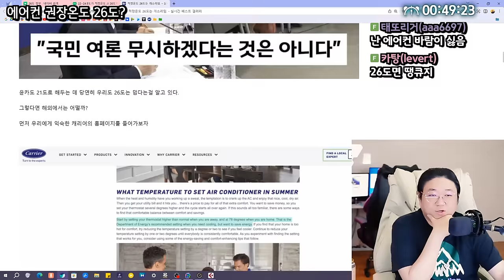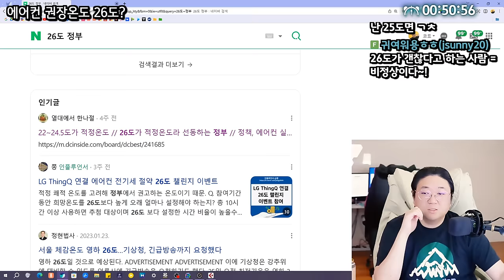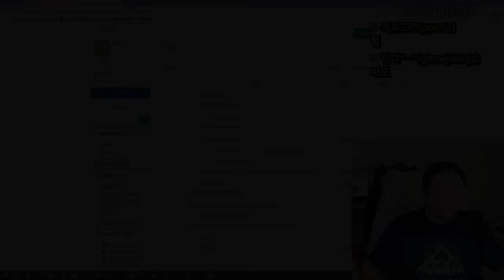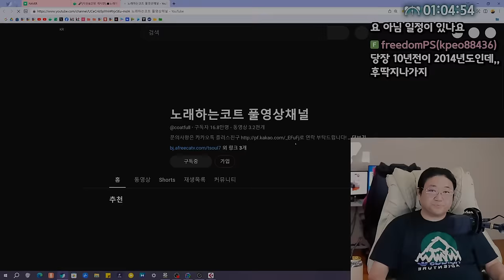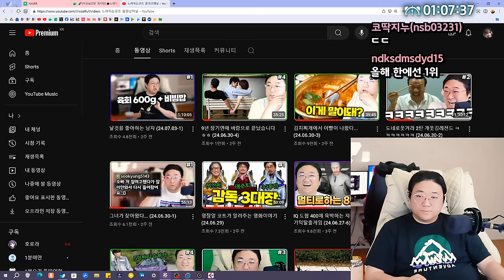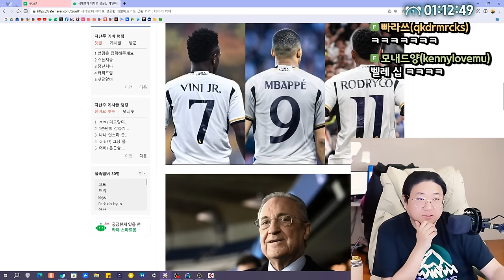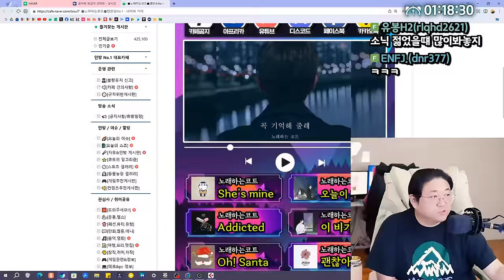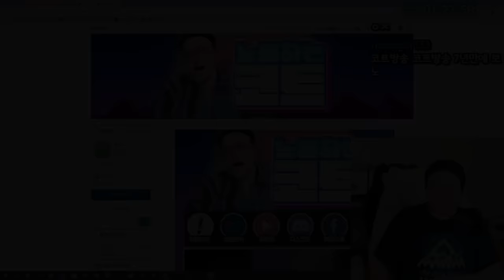이건 상당히 잘못됐다 (24.07.19-1)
[음원출처]